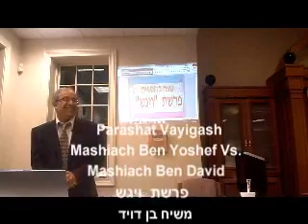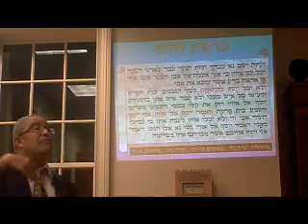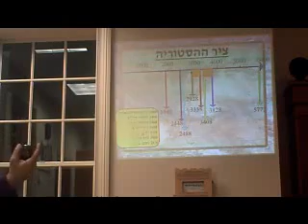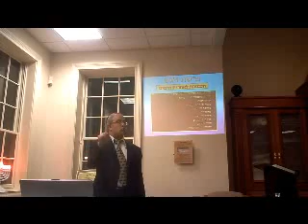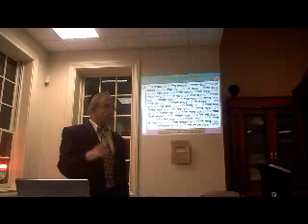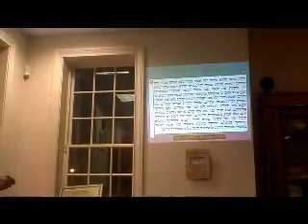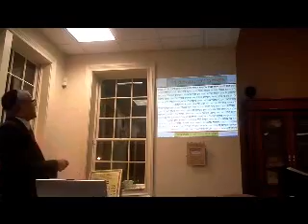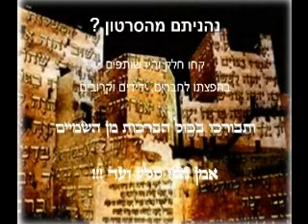Rabbi Yinon Kalazan - Parashat Vayigash - הרב ינון קלזאן פרשת ויגש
Weekly Torah Class Mashiach Ben Yoshef Vs. Mashiach Ben David
השיעור השבועי - משיח בין יוסף מול משיח בין דויד